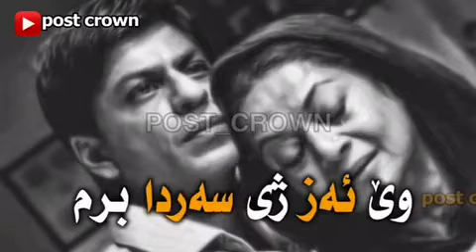دبيزن بخو سه حكه ئيكا دي